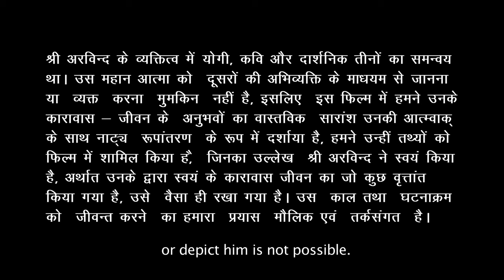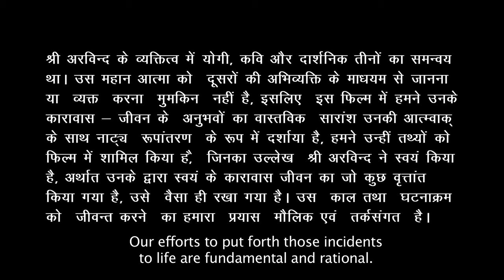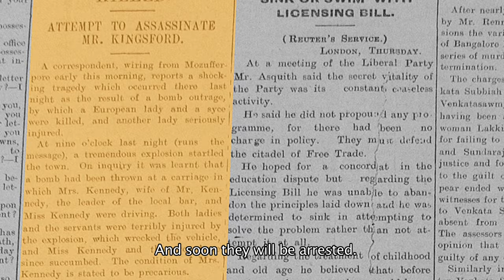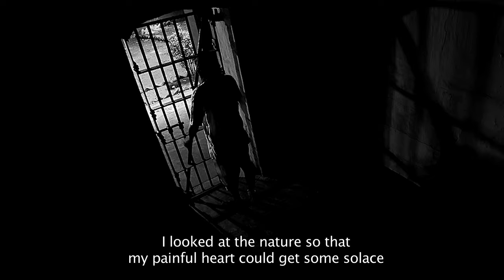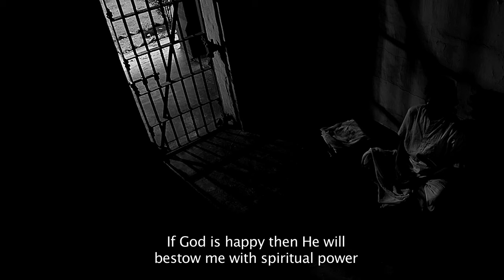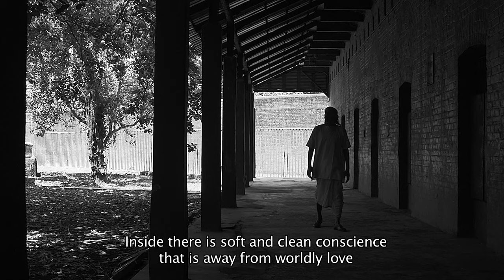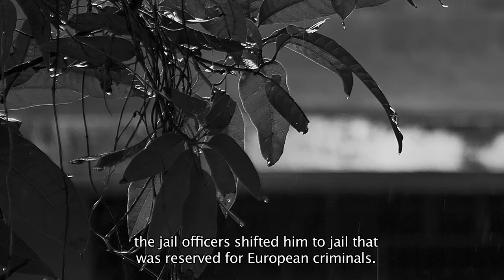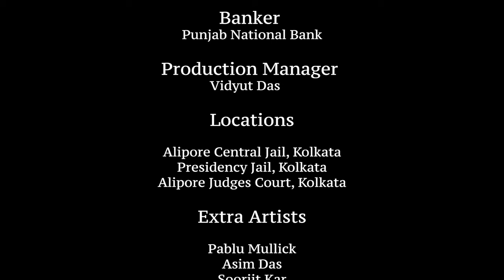Shri Aurobindo: The Beginning of Spiritual Journey